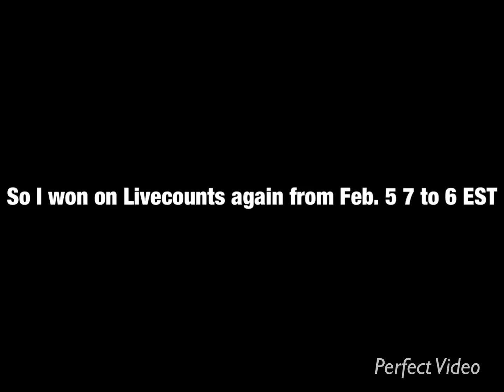Quick update I needed to get out